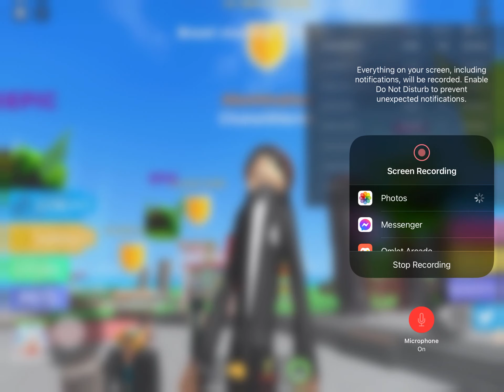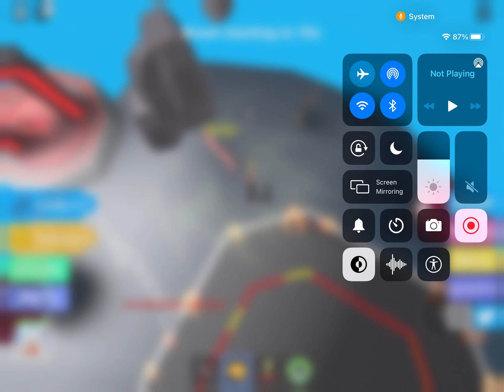Chat 226: Fitness Simulator - what are you doing tomorrow?